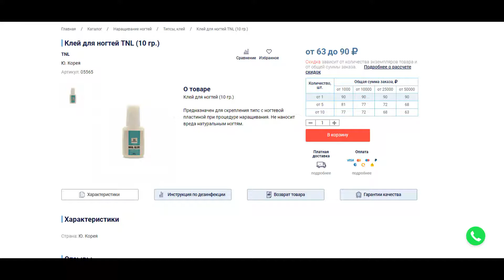Клей для ногтей TNL (10 гр.)